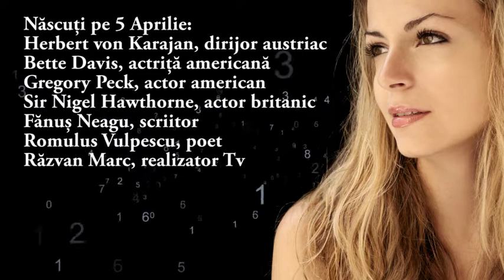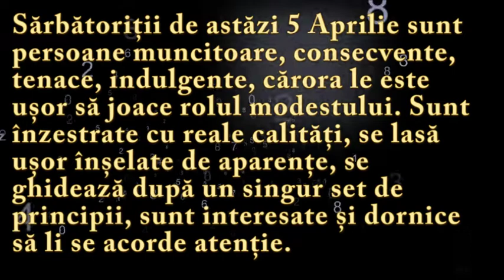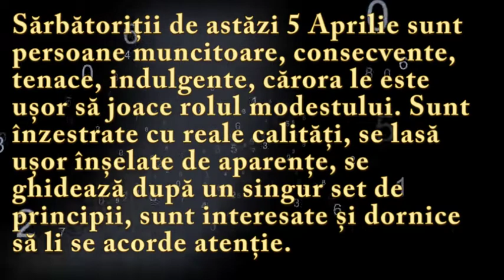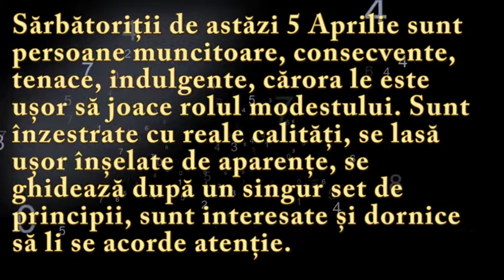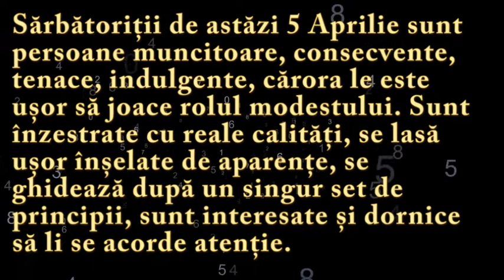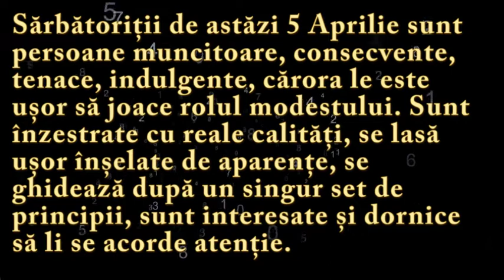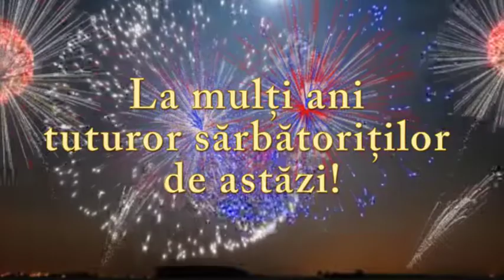Numeroscopul pentru 5 Aprilie